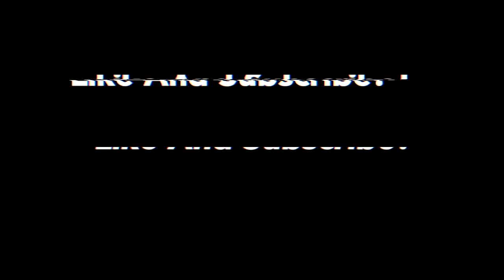20 Kill Game Solo | Season 5 | (Fortnite Battle Royale Xbox Gameplay) - Tendai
20 Kill Game Solo | Season 5 | (Fortnite Battle Royale Xbox Gameplay) - Tendai

Drop A Follow On My Twitter To Keep Up To Date With Me!